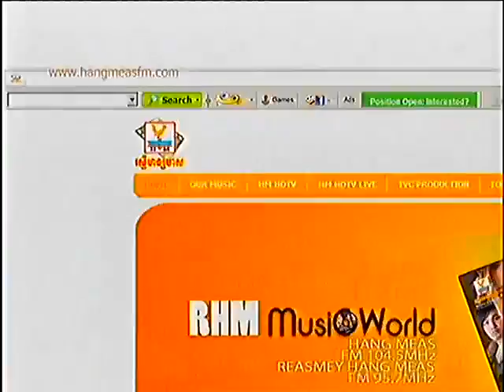Hang Meas HDTV Khmer star interview with Miss Photo City [Roline] Part (4)